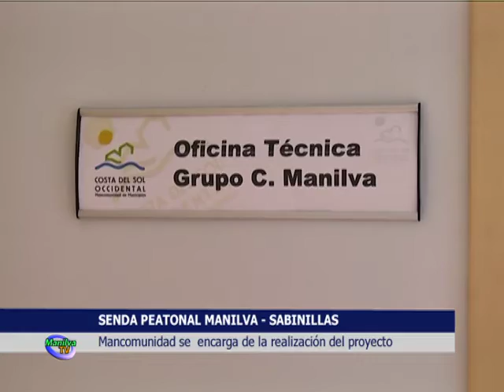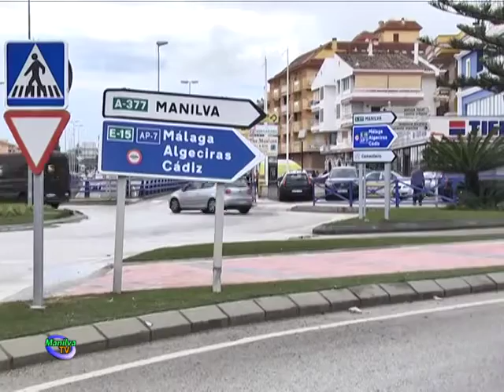SENDA PEATONAL MANILVA-SABINILLAS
El concejal del Ayuntamiento de Manilva y responsable de la oficina técnica de la mancomunidad de municipios, Marcos Ruiz, ha informado que se está trabajando de manera intensa en la elaboración del proyecto de la senda peatonal entre Manilva y Sabinillas.

El edil avanzó que esta travesía de dos kilómetros se realizará sobre suelo de hormigón volado al filo de la carretera A-377, subiendo por el margen derecho de la vía.

De hecho el edil ha informado,  que se están llevando a cabo reuniones con los propietarios de los terrenos para llegar a los pertinentes acuerdos que posibiliten la realización del trazado.

En breve los vecinos podrán ver un avance del proyecto que se realiza a través de la Mancomunidad.

Cabe recordar, que hace unos semanas el alcalde de Manilva Mario Jiménez, se desplazó  a Málaga junto al delegado de infraestructura y obras, Antonio Barragán, para mantener un encuentro con el delegado de carreteras Francisco Fernández España, a fin de tratar este  asunto.

El regidor manilveño resaltó la buena disposición por parte del delegado, que no ha puesto ninguna objeción a un trazado que permitiría unificar aún más ambos núcleos,  y que supondría además  un importante atractivo tanto para los vecinos como para los muchos turistas, que nos visitan cada año